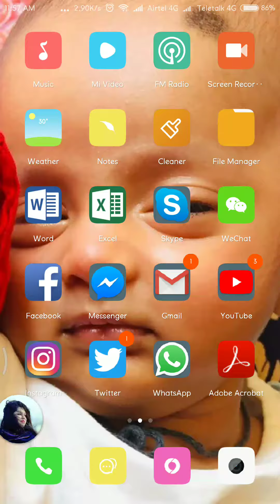Video Calling with Aayat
Video Calling Between Aayat and Sazzad Kabir